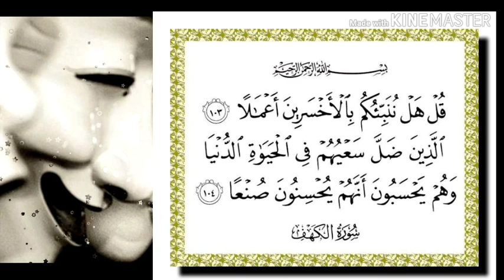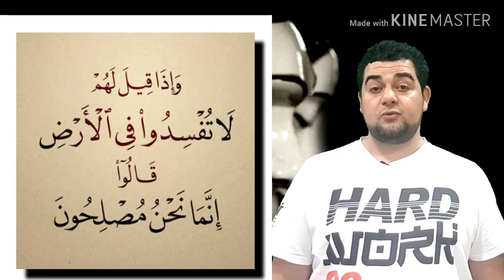تفسير سورة البقرة-١١:وإذا قيل لهم لا تفسدوا في الأرض قالوا إنما نحن مصلحون ..تأملات و خواطر الشعراوي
تنطق هذه الآيات بأن ما عليه هذا الصنف من الغرور بما عنده من التقاليد قد سول له الباطل وزين له سوء عمله فرآه حسنا ، وشوه في نظره كل حق لم يأته على لسان رؤسائه ومقلديه بنصه التفصيلي فهو يراه قبيحا ، وقد صورت الآيات هذا الغرور بما حكته عن بعض أفراده وهو :

( وإذا قيل لهم لا تفسدوا في الأرض ) بما تصدون عن سبيل الله من آمن وتبغونها عوجا ، وتنفرون الناس عن اتباع محمد - صلى الله عليه وسلم - والأخذ بما جاء به من الإصلاح الذي [ ص: 132 ] يجتث أصول الفساد ويصطلم جراثيم الإداد ، ويحيي ما أماتته البدع من إرشاد الدين ، ويقيم ما قوضته التقاليد من سنن المرسلين .

( قالوا إنما نحن مصلحون ) بالتمسك بما استنبطه الرؤساء ، وما كان عليه الأحبار والعرفاء من تعاليم الأنبياء ، فإنهم أعرف بسنتهم ، وأدرى بطريقتهم ، فكيف ندع ما تلقيناه منهم ونذر ما يؤثره آباؤنا وشيوخنا عنهم ونأخذ بشيء جديد وطارف ليس له تليد ؟

هكذا شأن كل مفسد يدعي أنه مصلح في نفس إفساده ، فإن كان على بينة من إفساده عارفا أنه مضل - وإنما يكون كذلك إذا كان إفساده لغيره لعداوة منه له - فإنما يدعي ذلك لتبرئة نفسه من وصمة الإفساد بالتمويه والمواربة ، وإن كان مسوقا إلى الإفساد بسوء التقليد الأعمى الذي لا ميزان فيه لمعرفة الإصلاح من الإفساد إلا الثقة بالرؤساء المقلدين ، فهو يدعيه عن اعتقاد ولا يريد أن يفهم غير ما تلقاه عنهم ، وإن كان أثر تقليدهم والسير على طريقتهم مفسدا للأمة في الواقع ونفس الأمر ؛ لأن الوجود والحقيقة الواقعة لا قيمة لهما ولا اعتبار في نظر المقلدين ، بل هم لا يعرفون مناشئ الفساد ومصادر الخلل ولا مزالق الزلل ، لأنهم عطلوا نظرهم الذي يميز ذلك ، وأرادوا أن يوقعوا غيرهم بهذه المهالك ، بصدهم عن سبيل الإسلام الداعي إلى الوحدة والالتئام ، فكان ذلك منهم دعاء إلى الفرقة والانفصام ، والثبات على عبادة الملائكة أو البشر أو الأصنام ، وأي إفساد في الأرض أعظم من التنفير عن اتباع الحق ، وعن الاعتصام بدين فيه سعادة الدارين ، والأرض إنما تفسد وتصلح بأهلها ؟